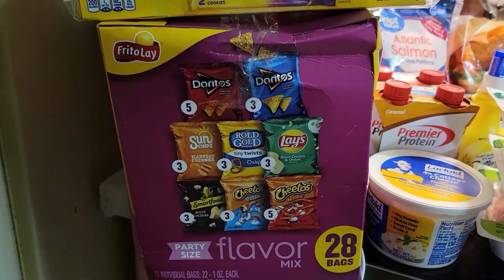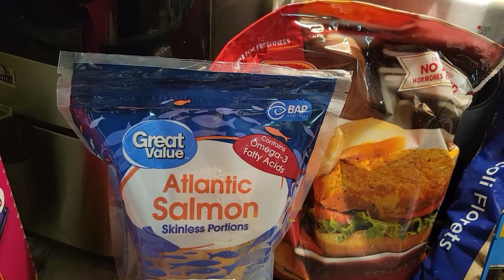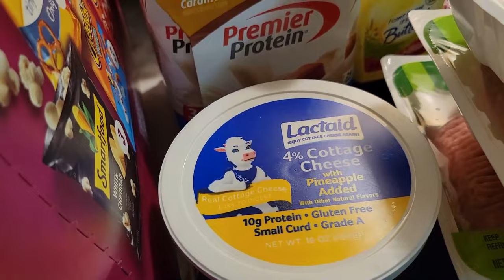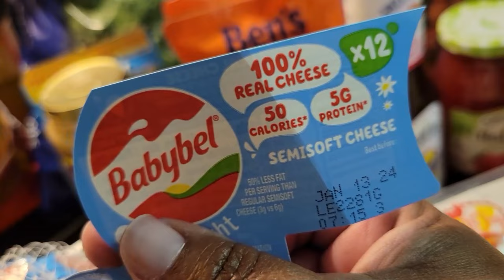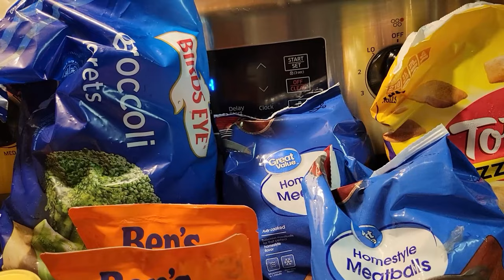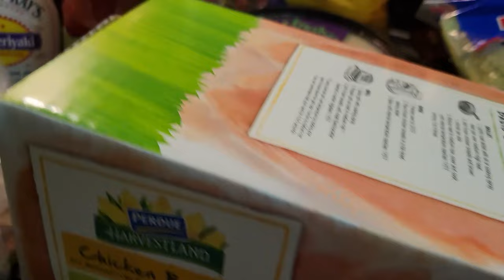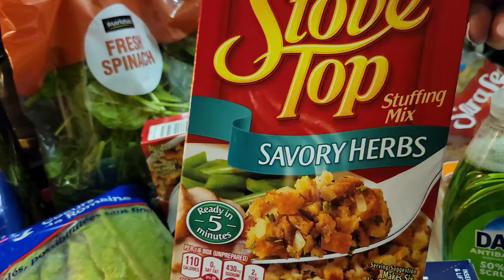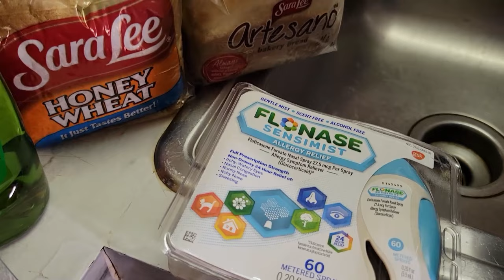Epic Grocery Haul After a Long Day at Work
Debbie shares her latest grocery haul from Walmart, as she prepares for Thanksgiving and a trip to visit her sister. She highlights various snacks, proteins, and ingredients she purchased, including salmon, chicken patties, cottage cheese, and vegetables. Debbie also mentions her plans to make taco bowls, teriyaki meatballs, and a small Thanksgiving meal for her son. She emphasizes the importance of finding affordable options and making healthier choices for her family.